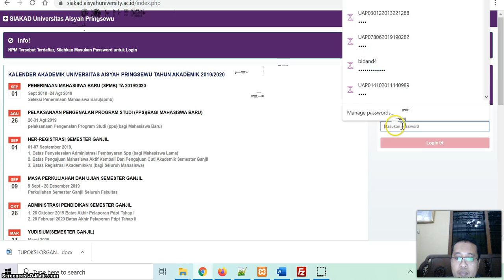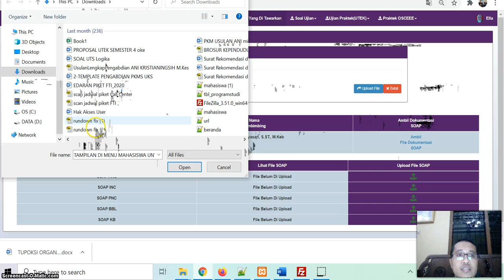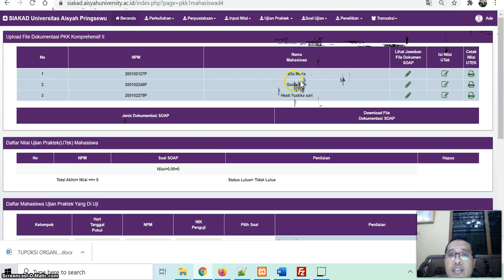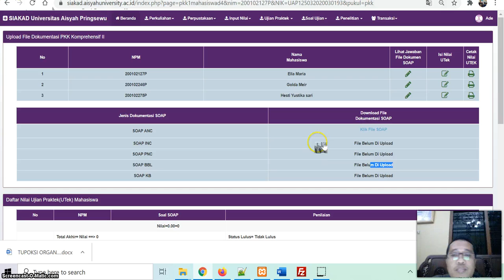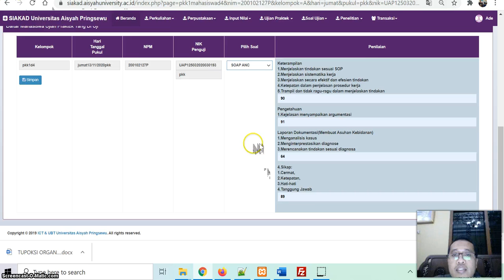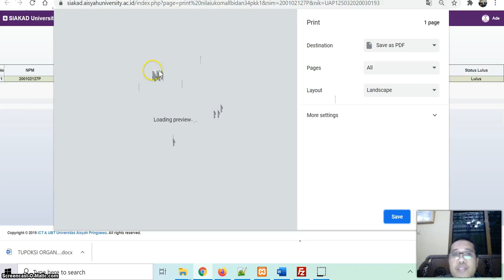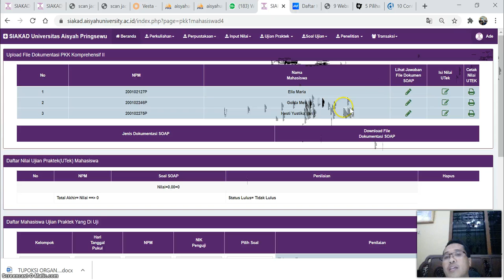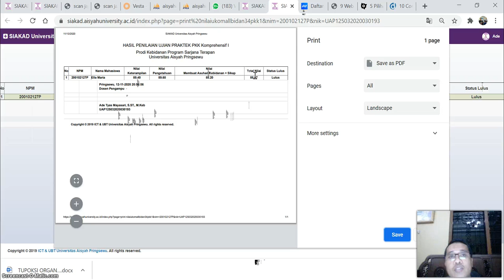Tutorial Koreksi dan Penilaian Uji PKK Komprehensif I